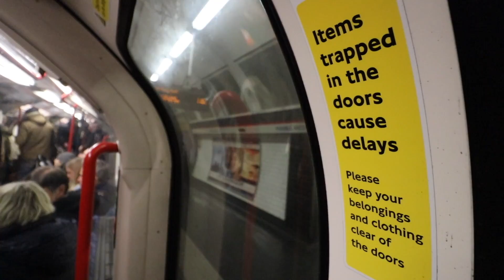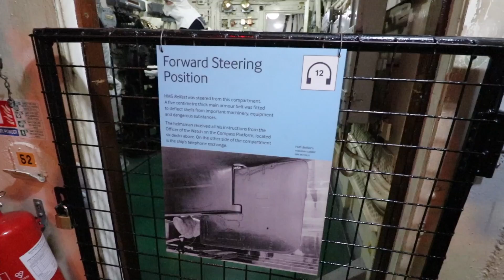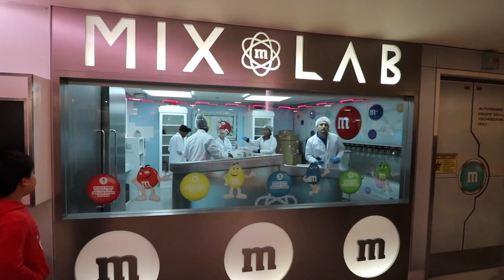Wochenende in London mit Kind - Impressionen - VLOG 014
EQUIPMENT:
Kamera 1
Kamera 2

MUST HAVE IN MEINEM HANDGEPÄCK
Deuter Rucksack
Packsäcke von Ortlieb
Noise Cancelling Kopfhörer
Organizer für Kleingeräte
Eagle Creek Packwürfel
Beutel für Flüssigkeiten
Eagle Creek Kulturbeutel
Sim Karten Aufbewahrung
Cocoon Nackenkissen
Job Tripod
Sony Digitalkamera

ESSENTIELL FÜR KINDER AUF REISEN